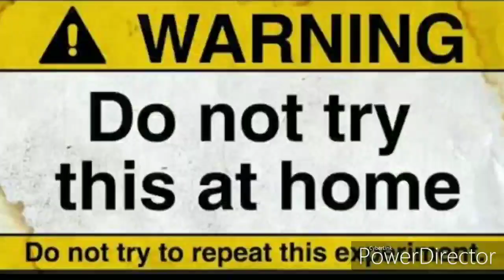Non touchy chemical | potassium permanganate | sulphuric acid | amazing science experiments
Hi friends in thise video I explained about non touchy chemical and some other amazing science experiments.
Special thanks:GANESH PAWAR